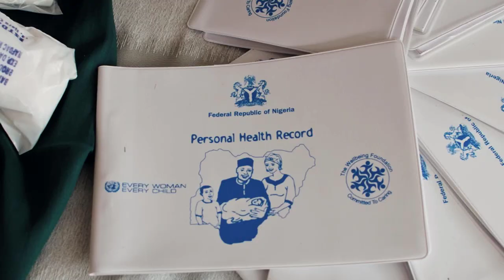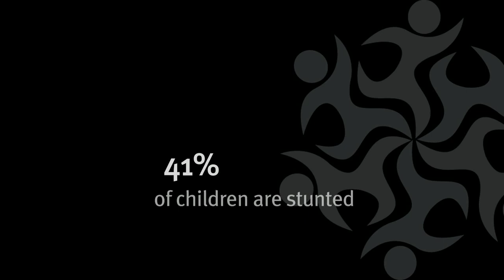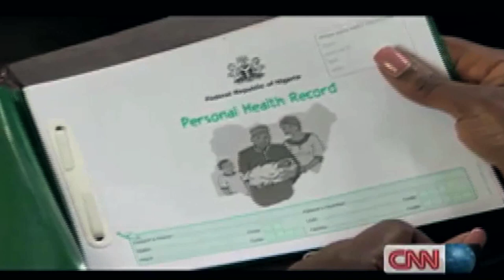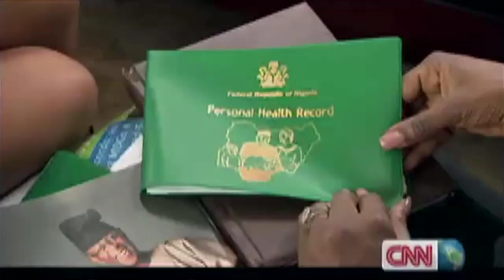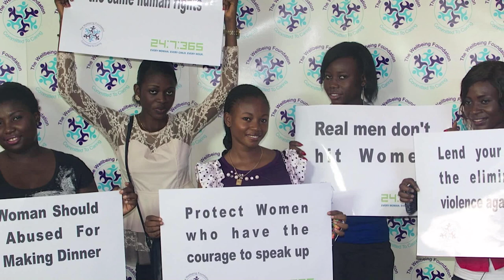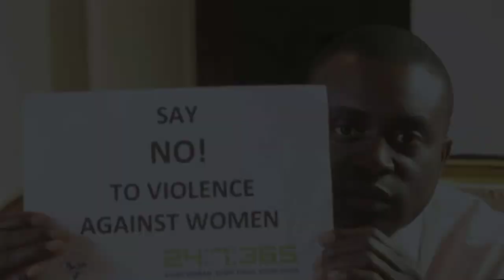Advocacy and Action: A Journey by HE Toyin Saraki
Her Excellency, Toyin Ojora Saraki. Founder-President of The Wellbeing Foundation Africa has worked for a number of years in Nigeria and beyond to reverse the debilitating cycle of poverty in society and help those that are less privileged, into a state of wellbeing, or in her own words, "a satisfactory condition of existence in health, happiness and prosperity".

HE Toyin Saraki and WBF Africa's core focus has always been and will remain on maternal and child health, however, she understands that there are many overlapping socio-economic factors which lead to a happy and healthy existence and so WBFA advocates and has front line programmes in the areas of: maternal mortality, family planning, newborn and child mortality, stunting and malnutrition, education, domestic violence, child marriage, the environment, access to financial services and economic empowerment.